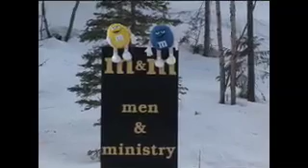A MESSAGE FROM SPACE FOR MEN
It came from space with a message for men.
They where out snowmobiling when they saw it in the sky. After it landed they investigated to find that it had
a message for men.